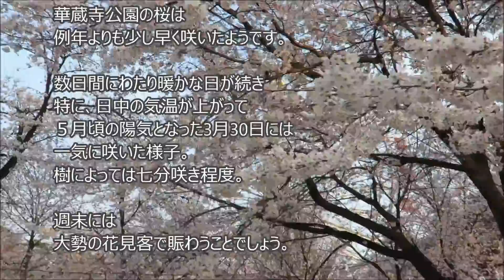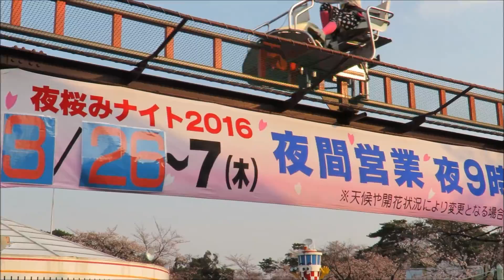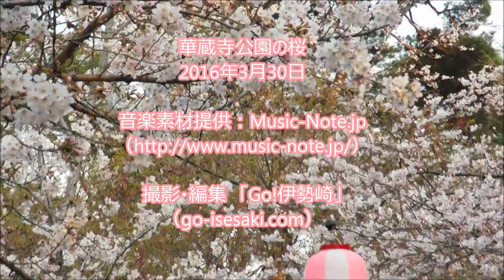華蔵寺公園の桜、2016年3月30日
2016年春、華蔵寺公園の桜は例年より少し早めに咲いたようです。５月頃の陽気となった3月30日、既に見ごろを迎えていました。